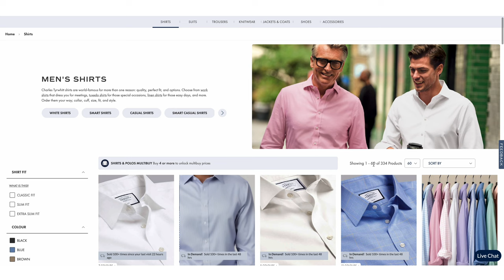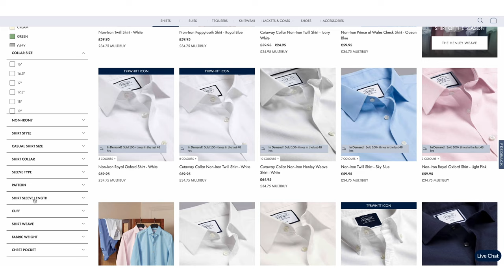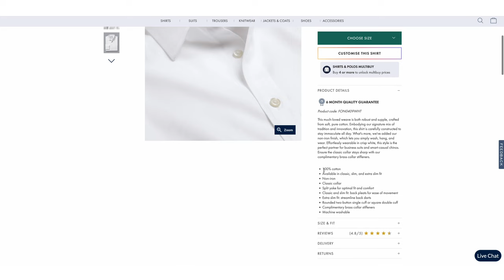Charles Tyrwhitt Shirt Review: The Ultimate Dress Shirt You Need?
In today's video, I'll be giving you an in-depth review of my experience with Charles Tyrwhitt shirts.
From the ordering process, the fit and fabric to the overall quality and style, I'll break down everything you need to know.

Whether you're looking to up your office wear game or just need a reliable shirt for special occasions, this British shirtmaker has got you covered.
So join me as I explore the world of Charles Tyrwhitt and share my thoughts on what makes these shirts truly stand out.
Cheers!
00:00 Introduction
00:37 The ordering process
03:09 Quality and look